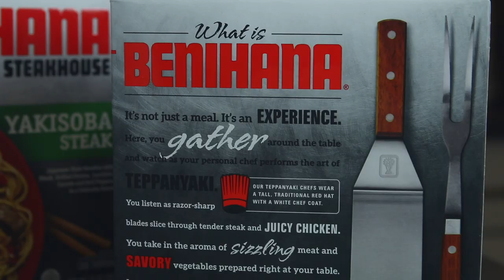Benihana's Yakisoba Steak Bowl Food Review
Thanks to Tim for this one. Here we go with some Benihana from the frozen food aisle. Oh boy.

WANT YOUR NAME LISTED BELOW?? Sign up and be a donor to our show. We'd love you:

Nacho Cheese Fountain members:
*Drew Braston
*Michael Hopper
*Tom Wathey
*Kevin Fandry
*Peyton Ramstad
*Jewel M
*Brett Mleczko
*Ryan Ward
*Hansel Infante
*Aaron Bowman
*Chuck Votava
*Clare Cathrine
*Lukas Hermiller
*Batman (Yes, Batman!)
*Tiffany Sayre
*Andrew Libby
*Stephanie Fulton
*YX Flier
*Hannah Elizabeth-Morris
*Bill Barrett
*Jon Rietz
*Anjelica Jesus
*Michael Srock
*Michael Goodrich
*Chris S Gauris
*Alex Kalogeropoulos
*Bayley Medlin
*Charley Carey
*Jarrett Cayo
*H4usi
*Ada Thompson
*Patrick Jennings
*Johnny Is
*Andy Armstrong
*Jen Anderson
*Derek Tremblett
*Cristal St. Clair
*Chris Gutierrez
*David Black
*Derek Bowe
*Eric Marzec
*William Powell
*David Cooper
*Tiffany Griffin
*Becky Kelly
*Molly
*Dan Hunt
*Jono Crute
*Patrick Gwozdziowski
*David Jackson
*Greg Enos
*Darryl Mazur

Melt Cheese on Everything members:
*Michael Malone
*James Smith
*Carsen Zalecki
*Robert Gossit
*Kristina Herndon
*Simon O'Connor
*Tom Keller
*James Lewendon
*Charles Haid
*Arthur Sailor
*Alex Nolly
*Stephen
*David
*Effed
*Justin Tabor
*Andrew Brun
*CJ Moore
*Jayme Tooze
*WonderMedia
*Robert Mattei
*Ryan Brown
*Shay and Julie Moore
*Gavin Provost
*Joseph Rutherford
*Dustin Anderson
*E
*Luke Anderson
*Steve Berger
*Scott
*Adam Oxx
*Mornin Acorn
*Liss Greaux
*Steve Bradford
*Matt McDaniel
*Curtis Kolbe
*Liss Greaux
*Brent Gilliam
*Brian Yaczik
*Jonathan Caudill
*Chris Voss
*Mitchell Reed
*Jeremy Walden
*Justin E
*Timothy Zimmerman
*Tyler Caraco
*Tori Taha
*Antonio Martinez
*Maggie Trendell
*Megan Ford
*Tom Dulkis
*Matt Williams
*Jennifer Follmer Evans
*Cassandra Hoop
*Danie Webster
*Christopher Jenkins
*Harrison Davis
*Lee Lawson
*Michelle Hoffert
*Doug Hansen
*Richard L. Rogers
*Corey Silver
*Jared Roe
*Patrick Windes
*Chris McKay
*Thori
*Doug Hansen
*Juliet Hagle
*Doug Clemann
*Steven Edgell
*Chris Haines
*Dawnn Gray
*Eric Ely
*Clark Frailey
*Chris Michela
*Kelly Boggs
*Brianne Gasser
*Eric McCloskey
*Dawnn Gray
*Steve Besse
*Rajen Savjani
*Lewis Mobey
*Jason Jones
*Starke Rogers

Gimme That Chedda members:
*Chuck Gordon
*Elizabeth Rickard
*Zako Ryan
*Chaz Currier
*Geoff Rogue
*Matt Leslie
*Patrick Canale
*Cecil Hearndon
*Kourtny Basinger
*Alejandra Cervantes
*Jeffrey Douglas D'Agostino
*Krys Block
*Ron Ely
*Caleb Kaiser
*Jacob Reed
*Frank Brucknak
*Thomas Bergman
*Arthur Brown
*Summer Paradis
*Walter Heller
*Christopher McCreadie
*James Laws
*Jessi Moths
*MrVkng9099
*Nick Wass
*Kori Koschalk-Newmister
*Dan Hunt
*Kipp Lehman
*Scott Hubbard and Courtney Rioux
*Eric Litle
*Deb Ely
*Nick Ellis
*Cinny Hayes
*James Lewendon

Just Let It Brie member:
*Dimitri Kaye
*Mike Jubera
*Solgunn Gjelsvik
*Cormac Abate
*Christopher Protain
*Orlando Castillo
*Amanda Evans
*Tim Leichty
*Cindy Brown
*Sam Gorton

LIVING THAT GOUDA LIFE:
*Kiel McClelland

IT DOESN'T GET FETA THAN THIS:
*David
*Jeremy Nosser